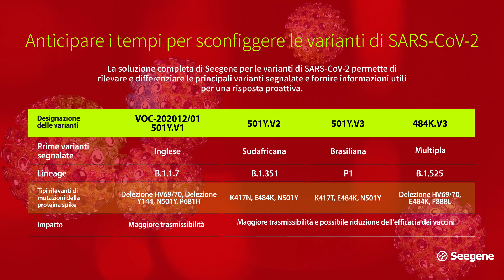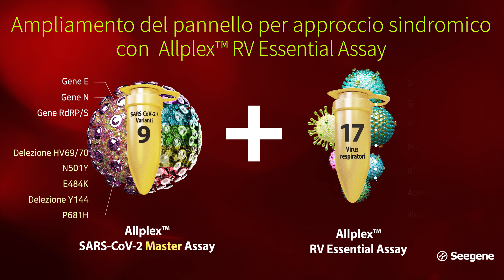Screening & Identification of SARS-CoV-2 & Variants (Italian)